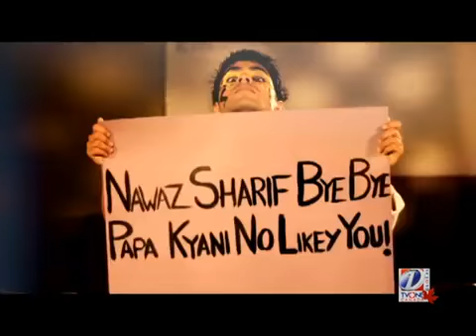Chachanbabe Newyear EP10